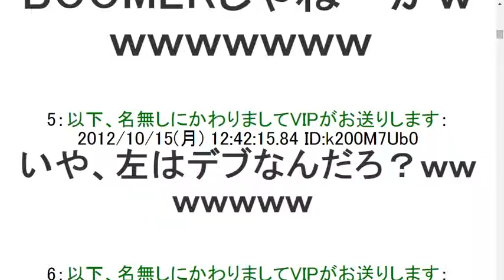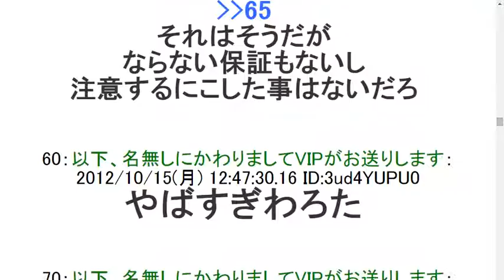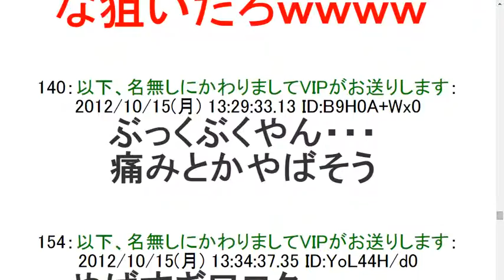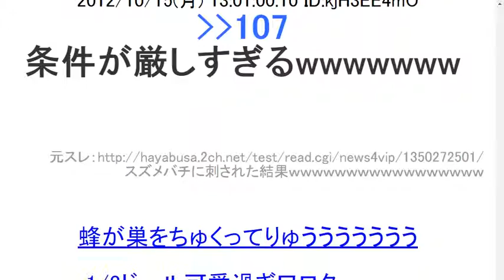2ch【閲覧注意】スズメバチに刺された結果ｗｗｗｗｗｗｗｗｗｗｗｗｗｗｗｗｗ